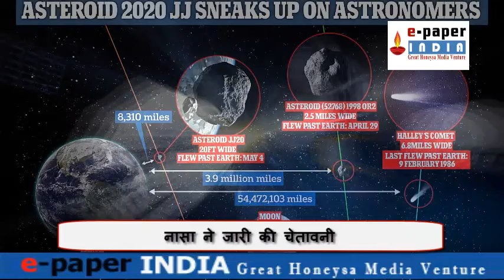विशाल उल्का पिंड के पृथ्वी के पास से गुजरने की खबर ने बढ़ाई लोग की दहशत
epaperindia.in
24 जुलाई को पृथ्वी के पास से गुजरेगा लंदन आई से बड़ा उल्कापिंड, नासा ने जारी की चेतावनी
यह उल्कापिंड लंदन के प्रसिद्ध लैंडमार्क और पर्यटक स्थल 'लंदन आई' से भी बड़ा होगा. बता दें कि लंदन आई की ऊंचाई 443 फीट है. पृथ्वी के पास गुजरने वाला उल्कापिंड लंदन आई से आकार में 50% बड़ा हो सकता है.
नई दिल्ली: खगोल जगत के लिए 24 जुलाई का दिन बेहद अहम है. अमेरिकी स्पेस एजेंसी नासा ने चेतावनी जारी करते हुए बताया है कि 24 जुलाई को एक बेहद बड़ा उल्का पिंड पृथ्वी के समीप आएगा. नासा की चेतावनी के मुताबिक यह उल्डापिंड आकार में बेहद बड़ा और 'संभावतः खतरनाक' होगा.

जानकारी के मुताबिक यह उल्कापिंड लंदन के प्रसिद्ध लैंडमार्क और पर्यटक स्थल 'लंदन आई' से भी बड़ा होगा. बता दें कि लंदन आई की ऊंचाई 443 फीट है. पृथ्वी के पास गुजरने वाला उल्कापिंड लंदन आई से आकार में 50% बड़ा हो सकता है.

24 जुलाई को पृथ्वी के पास से आने वाले इस उल्कापिंड को Asteroid 2020ND नाम दिया गया है. यह आकार में 170 मीटर बड़ा होगा. यह उल्कापिंड जिस वक्त पृथ्वी के पास से गुजरेगा उस वक्त इसका रफ्तार करीब 48,000 किलोमीटर प्रतिघंटे होगी. यह एस्टेरॉइड पृथ्वी गृह की 0.034 AU (Astronomical unit) की रेंज के अंदर तक आएगा. एक एस्ट्रोनॉमिकल यूनिट 150 मिलियन किलोमीटर के बराबर होती है यानि कि जितनी दूरी पृथ्वी और सूरज के बीच है.

नासा के मुताबिक संभावित खतरनाक क्षुद्रग्रह (PHAs) को उन मापदंडों के आधार पर परिभाषित किया गया है जो पृथ्वी के करीब आने के लिए क्षुद्रग्रह की क्षमता को मापते हैं. वैज्ञानिकों ने कहा कि अक्सर धरती के पास से ऐसे उल्का गुजरते रहते हैं. कुछ उल्का काफी छोटे होते हैं तो कुछ बड़े होते हैं. लेकिन इतने बड़े उल्का कभी कभी आते हैं.

आपको बता दें कि वैसे तो उल्का के रास्ता बदलने की संभावना कम ही होती है लेकिन अगर जरा सा भी रास्ता बदला या फिर धरती के गुरुत्वाकर्षण ने उल्का को आकर्षित किया तो दुनिया के लिए बहुत बड़ी समस्या पैदा हो सकती है. इसीलिए दुनिया भर के वैज्ञानिक इस उल्का पर नजर रखे हुए हैं.